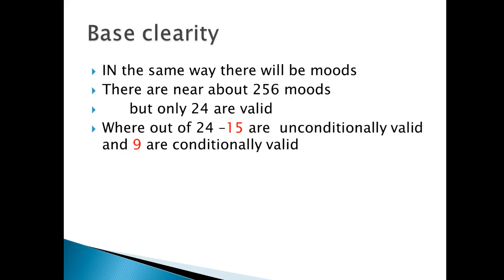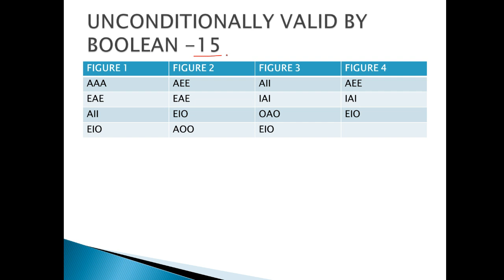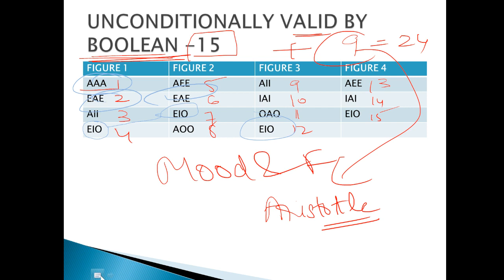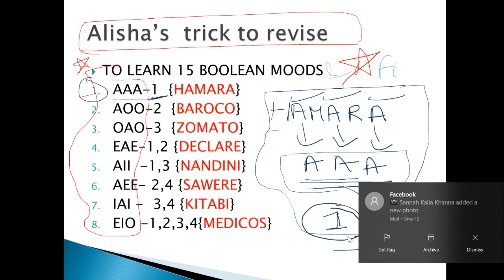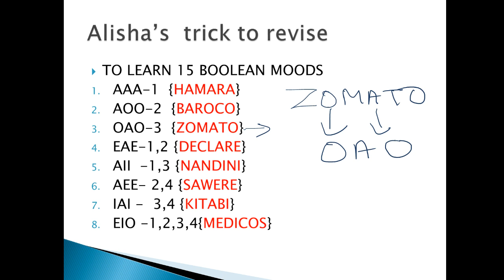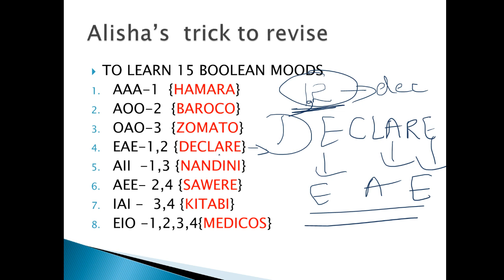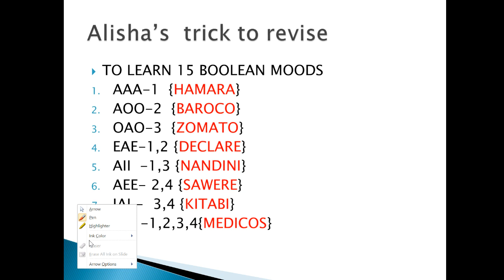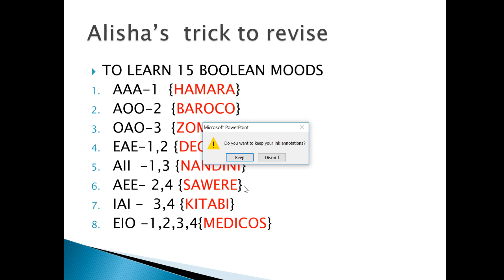Part 2 of moods and figures{best trick}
this is the part no 2 and many more parts will be coming soon